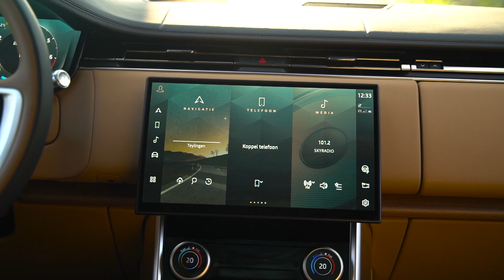AutoLeven HAI Range Rover